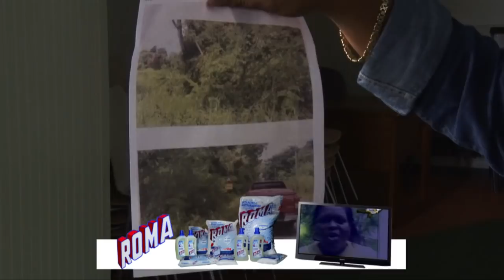MIKE NOERSALIM ''IK HEB GETEKEND OMDAT JURIDISCH ALLES GOED WAS'' - TBN PRIME ALERT 22 JULI 2020